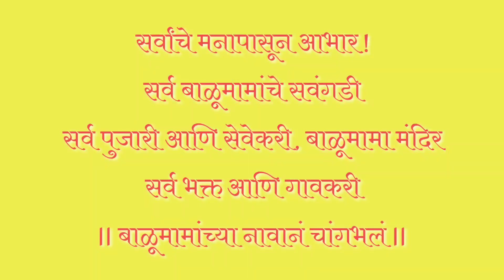माझा न्याय तुम्ही काय करणार रे रांडच्यानो-बाळूमामा ! I शिनगारे मामा सांगताहेत बाळूमामांच्या आठवणी !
श्री.शिनगारे मामानी सांगितलेले बाळूमामांबद्दलचे अनुभव या व्हिडिओ मध्ये तुम्हाला ऐकायला मिळतील, हा व्हिडिओ बाळूमामा मंदिरातील भंडारा उत्सव दरम्यान बनविला गेला आहे.
 शिनगारे मामा हे एक बाळूमामांच्या इतर सवंगड्या बरोबरचे एक सवंगडी होत, बाळूमामांच्या बरोबर खूप वर्षे सहवास यांना लाभला आहे. आणि त्यांनी पाहिलेले बाळूमामा त्यांच्या शब्दात तुम्हाला ऐकायला मिळतील.
 येथील बाळूमामा मंदिरात सध्या भंडारा उत्सव चालू होता, जो सध्या सरकारने घालून दिलेल्या नियमांचे पालन करत हा उत्सव खूप साध्या पद्धतीने साजरा झाला.
तुम्हीही एकवेळ अवश्य भेट या मंदिराला द्या !
माझ्या विडिओ बद्दल तुमच्या काय प्रतिक्रिया असतील त्या कंमेंट मध्ये नक्की सांगत चला.
 धन्यवाद !
माझी चित्रीकरणाची साधने :
1) 3-Way Monopod
2) Gopro Accessories/ Action camera Kit